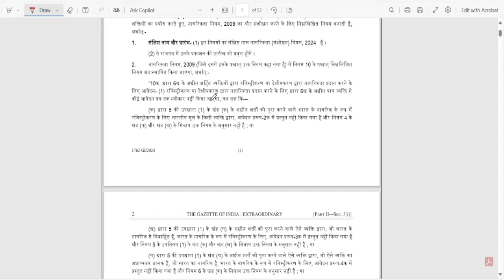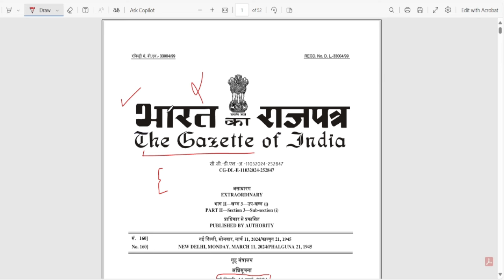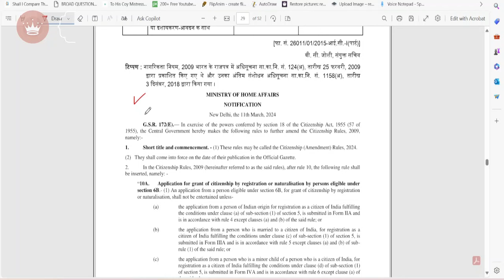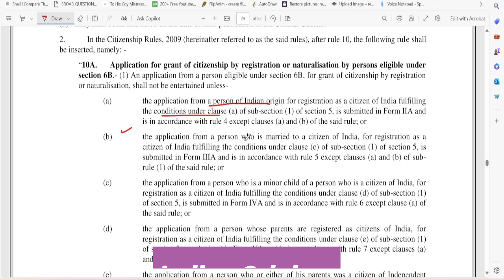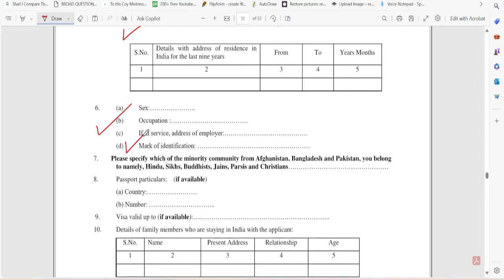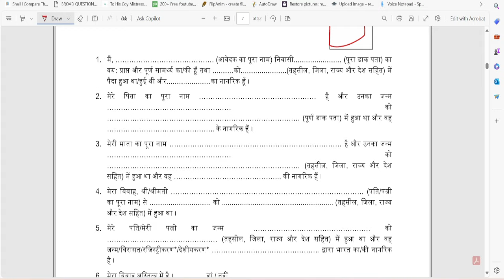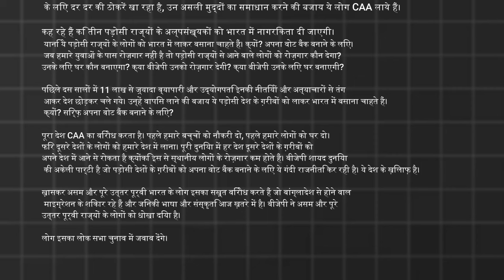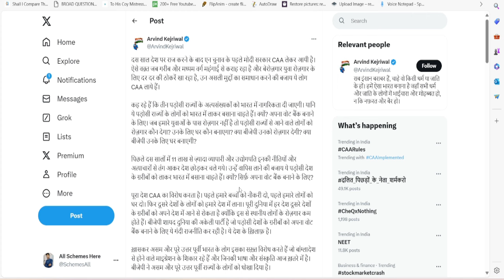What Is Citizenship Amendment Act 2024, How to apply for CAA?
About this Video...The Modi government on Monday i.e. March 11, 2024 notified the rules of the Citizenship Amendment Act (CAA). The CAA was passed by the Parliament in 2019 amid huge protests across the country. The act expedites the citizenship process for non-Muslim migrants - including Hindus, Sikhs, Jains, Buddhists, Parsis, and Christians - who migrated from Bangladesh, Pakistan, and Afghanistan and arrived in India before 2014. The Act has faced numerous delays and continued criticism from the Opposition parties.

Hi Everyone this is Dilip Kumar. On this channel you will get content or information like - Government scheme, IPC acts explanation and other ideas which is Knowledgeable and will help you in competitive exams.

Keep Supporting.